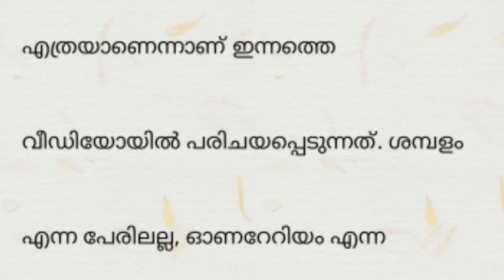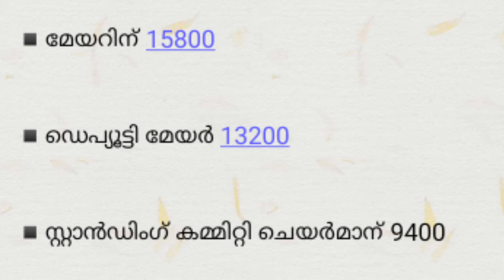പഞ്ചായത്ത് മെമ്പർ മുതൽ മേയർ വരെയുള്ളവരുടെ ശമ്പളം | Salary of government authorities in kerala